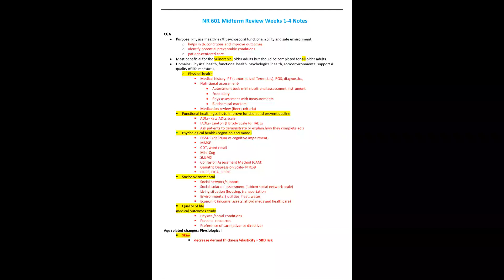nr 601 nr601 midterm exam review weeks 1 4 latest 2022/2023 chamberlain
nr 601 nr601 midterm exam review weeks 1 4 latest 20222023 chamberlain.